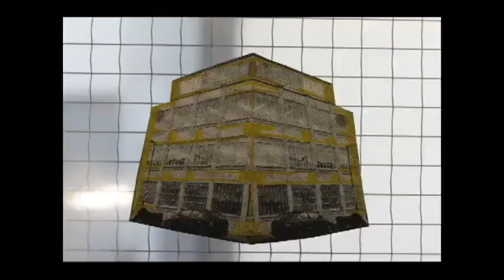Passing By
CSM Graphics Year 1 Unit 3 project.

Create a stop-motion film promoting short journey from KX to Byam Shaw School of Art.

Composed by:
Esther Tsao
Etienne Leung
Hudson Shively
Maki Ota

Each frame was screen printed